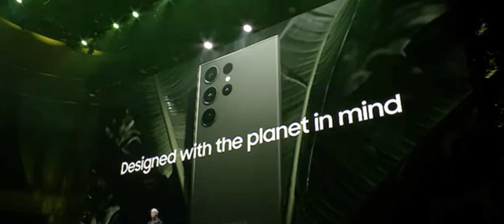Samsung unpacked event July 2023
Join the flip side and witness mobile technology unfold before your eyes. Samsung Unpacked

1 Galaxy Unpacked
2 Opening Keynote: TM ROH
3 Galaxy Z Flip5
4 Join the flip side with Sydney Sweeney
5 Craftmanship and Innovation
6 Galazy Z Fold5
7 Galaxy Watch6 Series
8 Galaxy Tab S9 Series
9 Journey to everyday sustainability
10 Closing: TM ROH